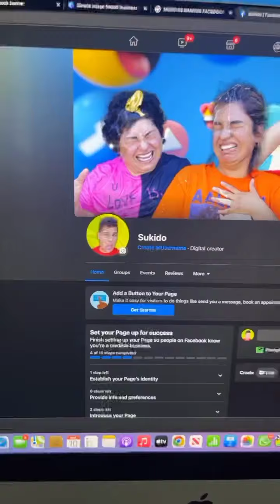ASÍ ES UN DÍA EN LA VIDA DE ROCCIBELLA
ROCCIBELLA COMPARTE TODO LO QUE HACE EN UN DÍA NORMAL DE SU VIDA